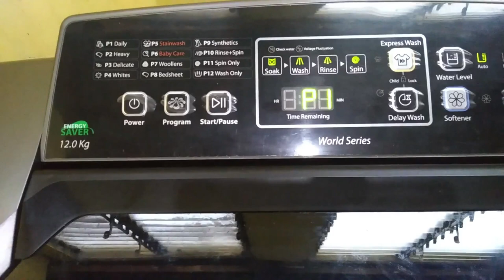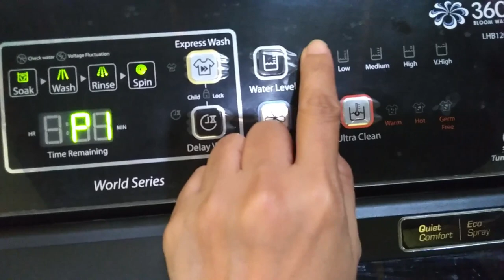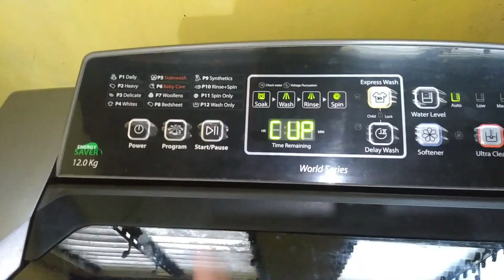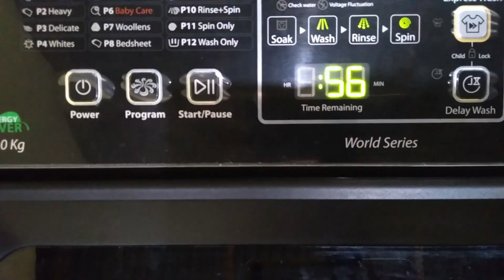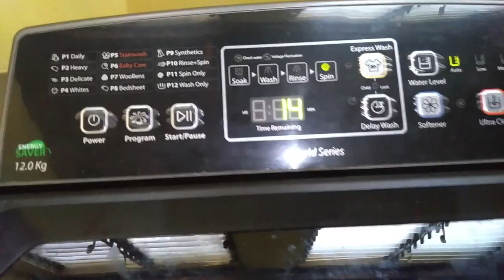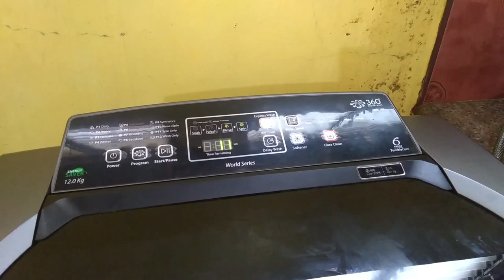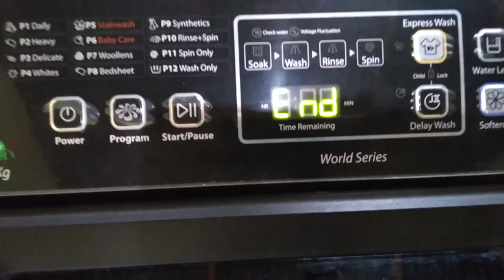Cooking Sinigang na Tanigue | Wahoo | Washing with our Whirlpool LHB1202 | Lockdown | Covid19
Hello! Magandang Araw sa inyong lahat.  Isa na naman pong panoorin about cooking and one of my house routine. Enjoy watching :)
Thanks!